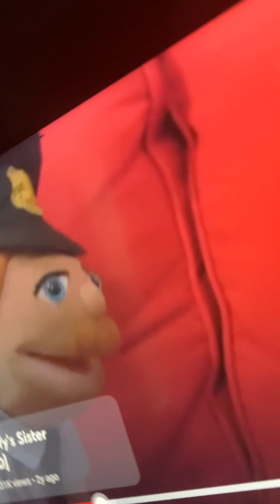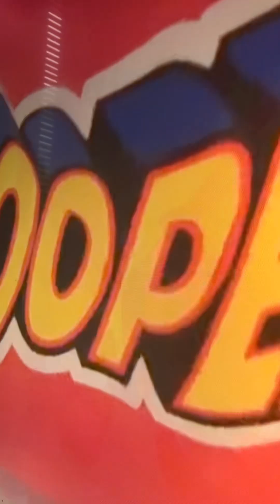Jeffy and his sister feebee!